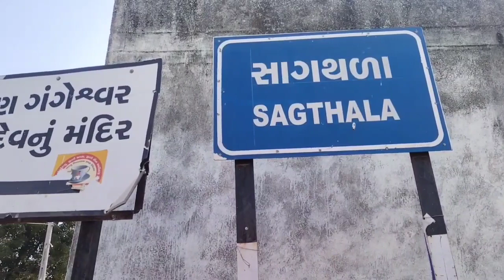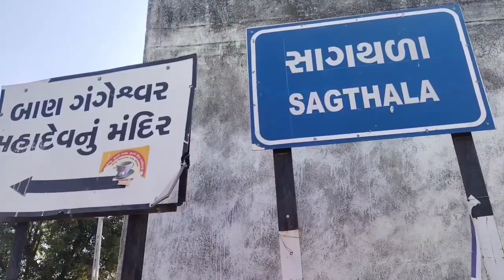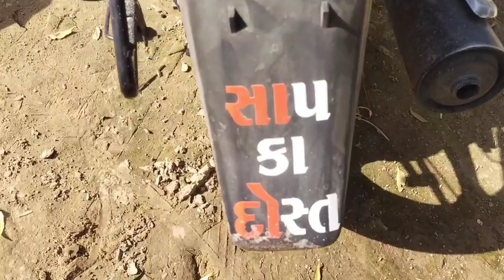ખેરાલુના સાગથાળા મો ભેંસોના તબેલા માંથી મહાકાય કોબ્રા સાપ મહેમુદભાઈ એ પકડી જંગલમાં છોડ્યો‌‌